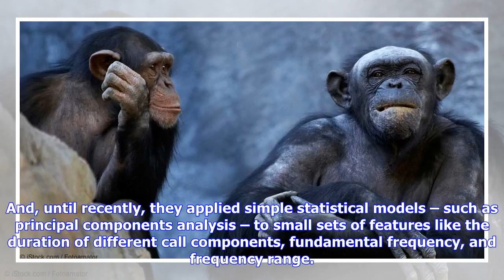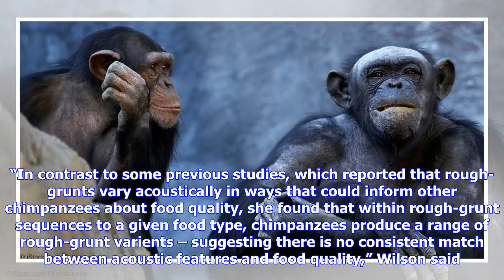Breaking News | Can chimpanzee vocalizations reveal the origins of human language? This study found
Breaking News | Can chimpanzee vocalizations reveal the origins of human language? This study found out

Image: Ari Wid via Shutterstock IT’S INCREDIBLY DIFFICULT to determine when, how and why human language began, but chimpanzees could be the piece of the puzzle that could solve the mystery. While fossil primates provide important clues about human evolution, the sounds they made and the soft tissue involved in making those sounds weren’t preserved. However, Michael Wilson, an associate professor at the University of Minnesota, presented his group’s work this week searching for similarities betwe...